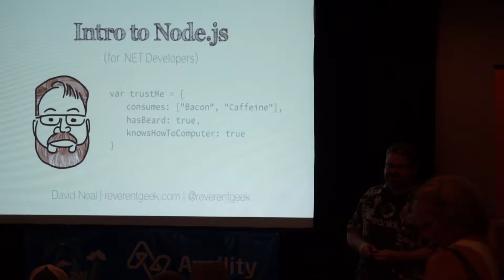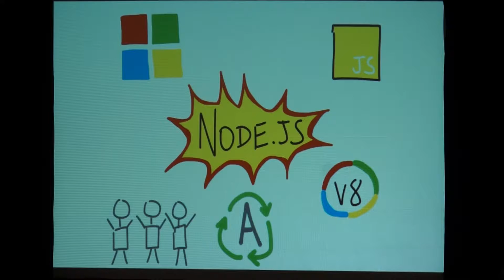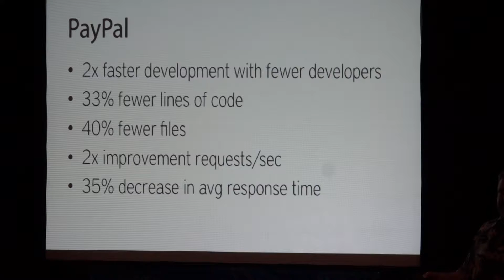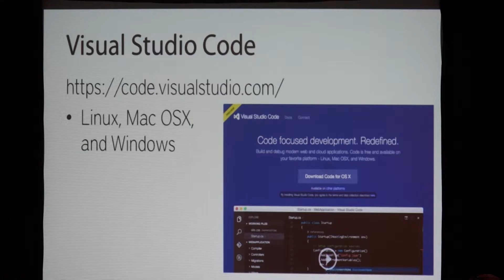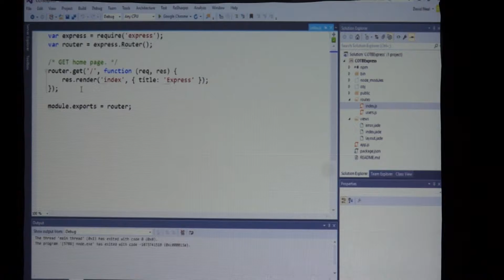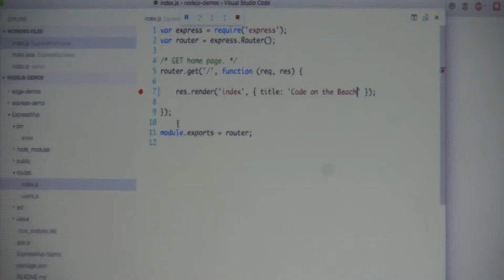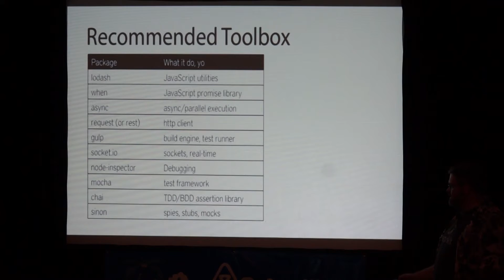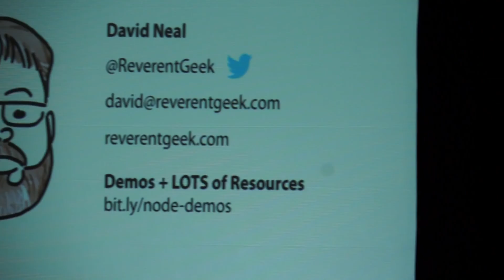David Neal - Intro to Node.js For .NET Developers - Code on the Beach 2015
David Neal's talk "Intro to Node.js For .NET Developers" from Code on the Beach 2015 at One Ocean Resort & Spa, Atlantic Beach, Florida. Saturday, August 8, 2015.

Abstract:
Node.js is a compelling platform that is quickly spreading from startups to the enterprise. As a .NET developer, why should you learn Node.js and where do you start? You will come away from this talk with the evidence and tools you need to be a productive Node.js developer. Yes, you can build Node.js applications in Visual Studio! We'll walk through creating, debugging, and deploying a Node.js project to Microsoft Azure using the Node.js Tools for Visual Studio. We'll also look at popular frameworks and modules, and other learning resources.